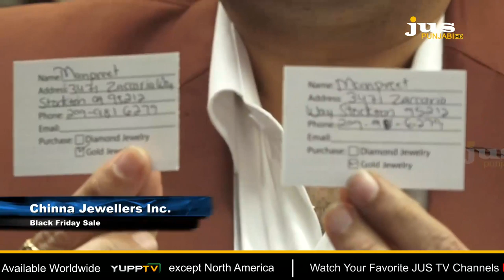Jalwe Jaggi De || Jagtar Jaggi || Jus Punjabi